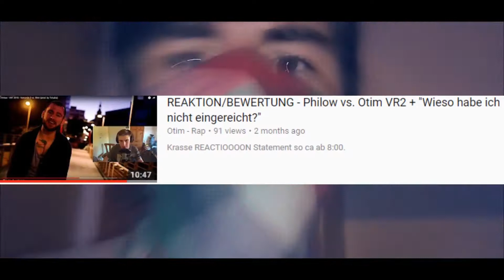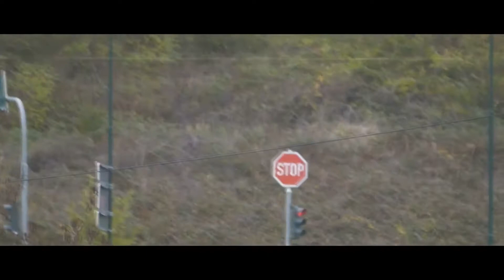Schimmelpimmel Peter (Äym): TNM S2 Alle Runden!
Ja TNM Content aber es ist Äym also geht das schon klarrrr
Timestambs:
0:00 Äym TNM S2 Quali
1:19 Äym 32stel vs. Syco vs. WhyEmm
3:20 Äym 16tel vs. Otim
6:01 Äym (feat. Akoni) 8tel vs. Talala!
9:55 Äym (feat. Suwhat) 4tel HR vs. Flexman
14:03 Äym (feat. Corner) 4tel RR vs. Flexman
16:11 Äym Halbfinale HR vs. Recer
18:26 Äym Halbfinale RR vs. Recer